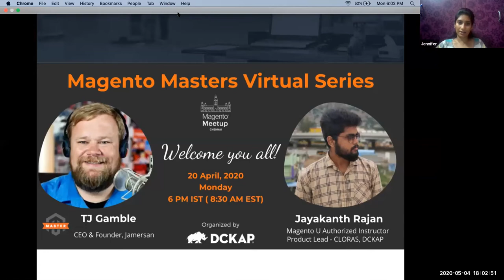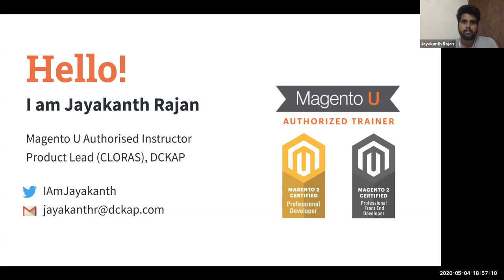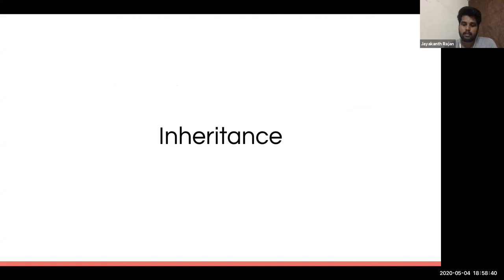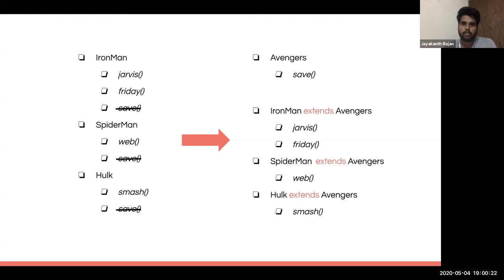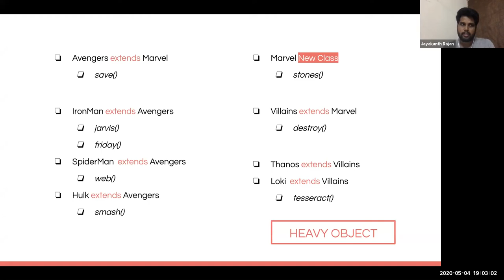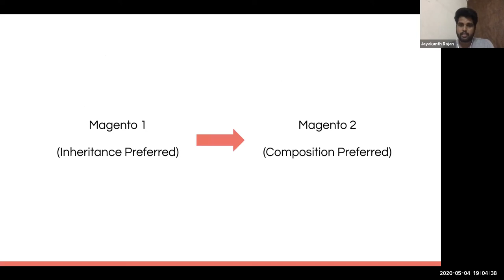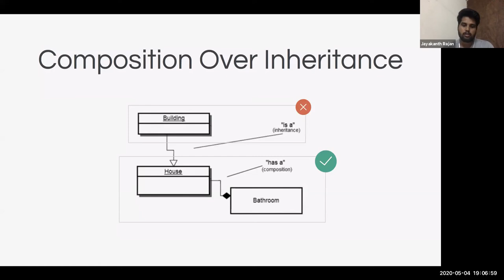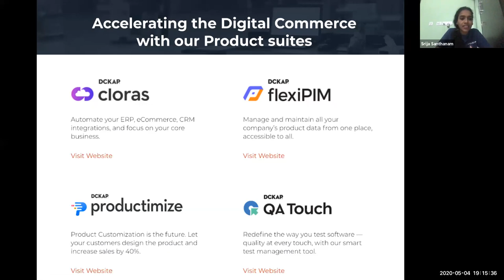MMVS #3 on Headless Magento and Composition over Inheritance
Magento Masters Virtual Series is a bi-weekly event by DCKAP community especially for Magento community across the globe where we invite Magento Masters to share their insights and expertise on trending e-commerce topics and tried-and-true methods that will help the audience in staying upskilled and informed.

In Magento Masters Virtual Series # 3 with the Magento Master TJ Gamble, Founder & CEO, Jamersan and Magento U Authorized Instructor Jayakanth Rajan, Product Lead, Cloras, DCKAP on Composition over Inheritance

# Magento Masters Virtual Series

Event Name: Magento Masters Virtual Series.